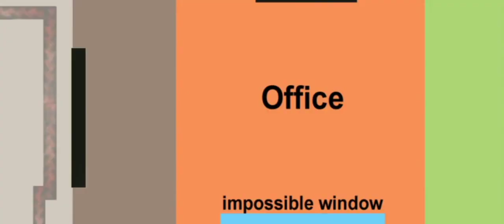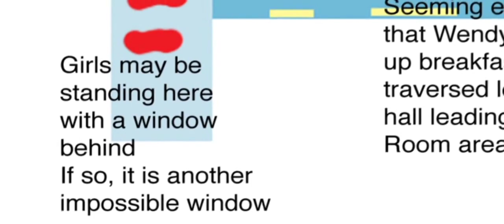R237 Impossible Window 2"22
La finestra dell’ufficio di Stuart Ullman